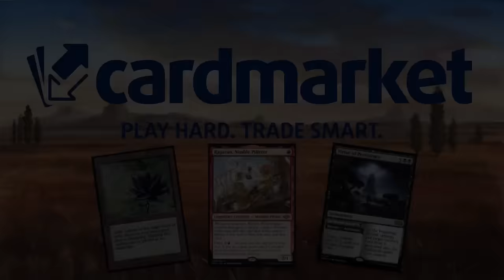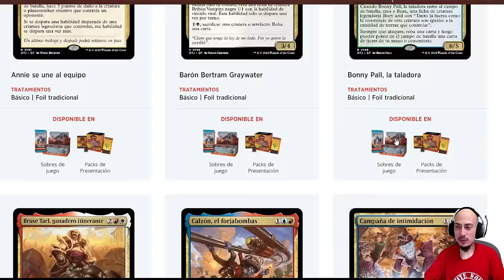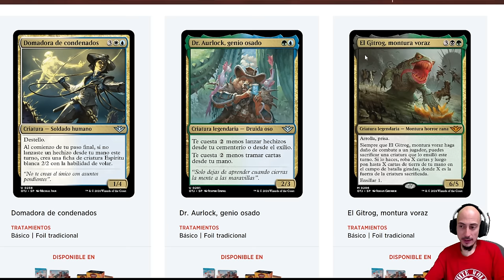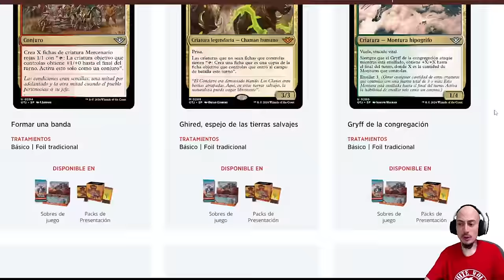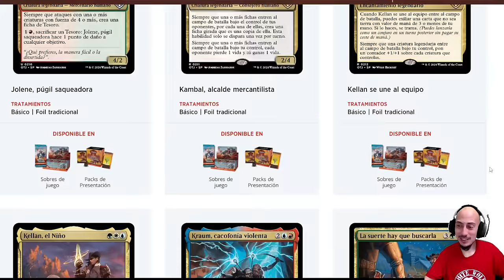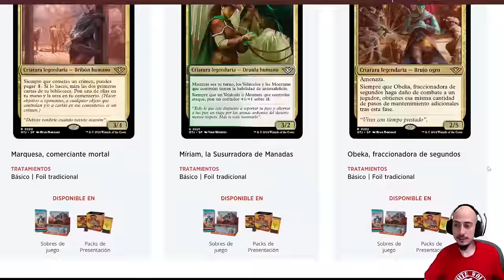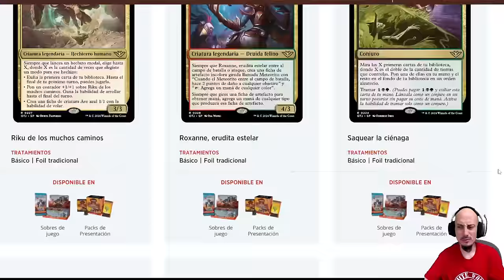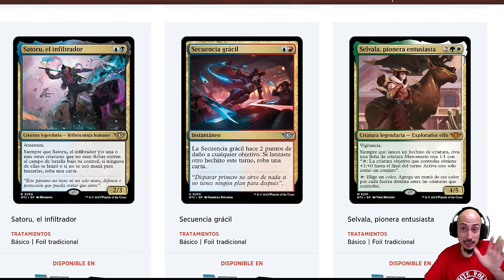Análisis de cartas multicolor Forajidos de Cruce de Truenos (Outlaws of Thunder Junction)